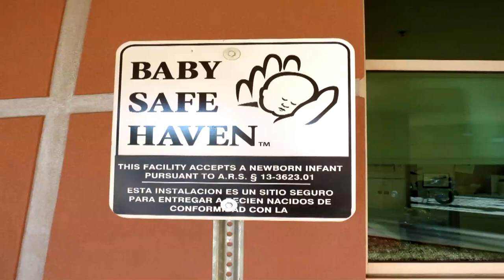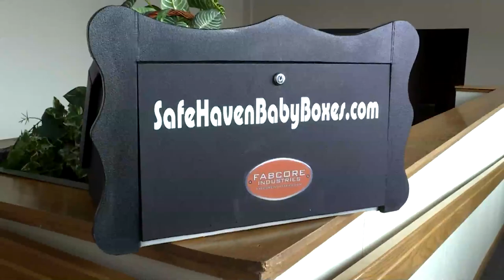One Minute History of Baby Boxes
Full Story Baby boxes have been used in some form for centuries, beginning with foundling wheels in ancient Italy. Indiana is now considering allowing the boxes and regulating how they should be manufactured and maintained.